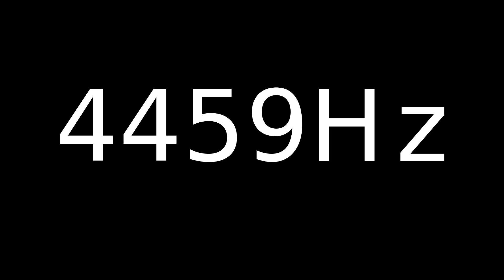Speaker Sound Test 4459Hz